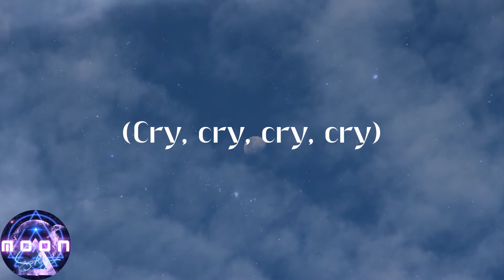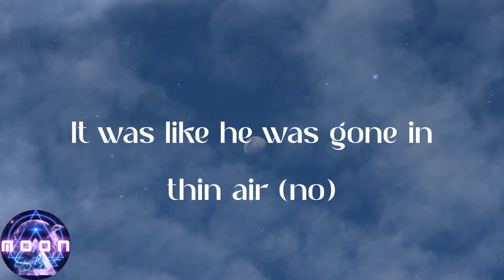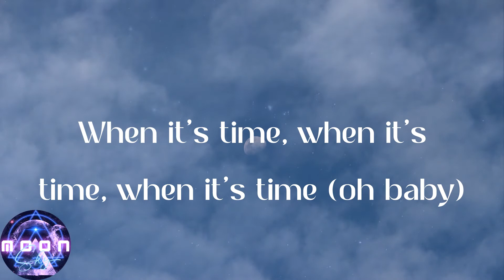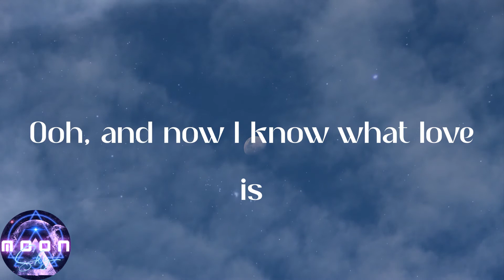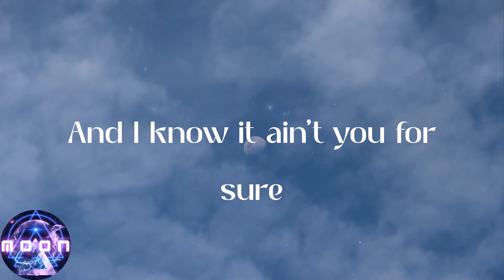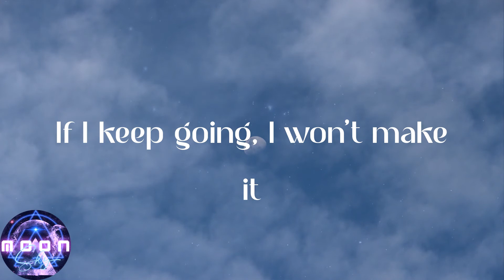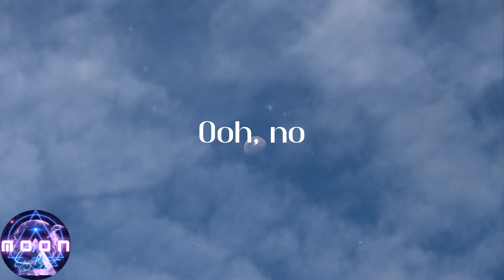The Weeknd - I Was Never There (Lyrics)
💞Lyrics:
Woah, woah
Ooh, no